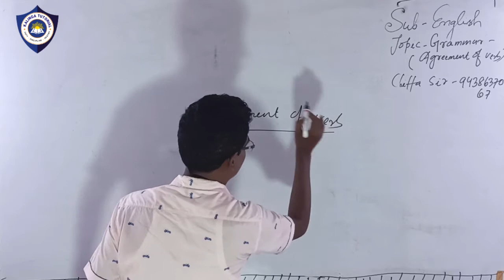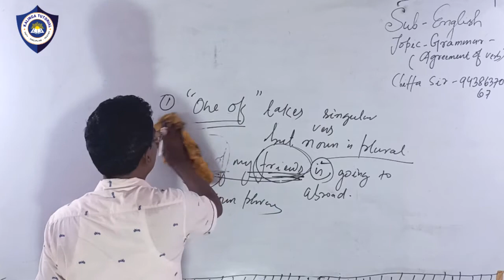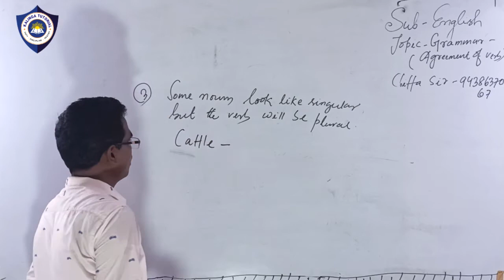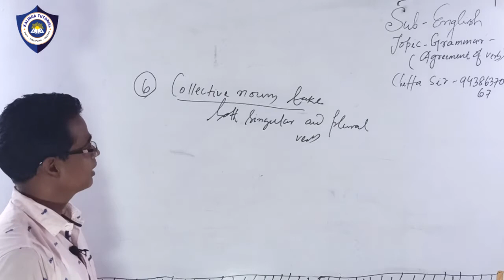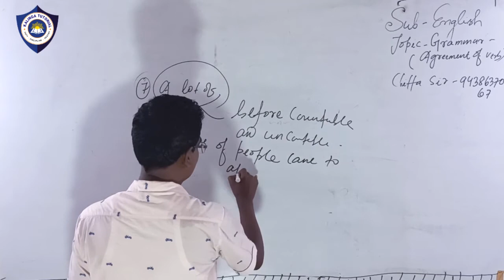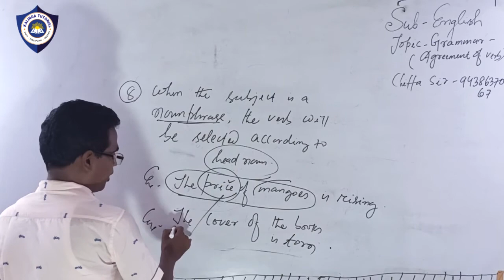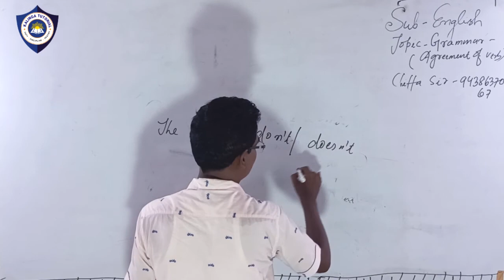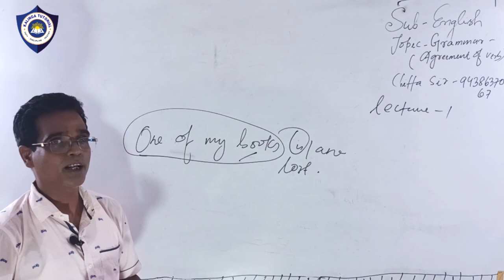Agreement Of Verb|| English Grammar || +2 2nd Year || Lecture 1